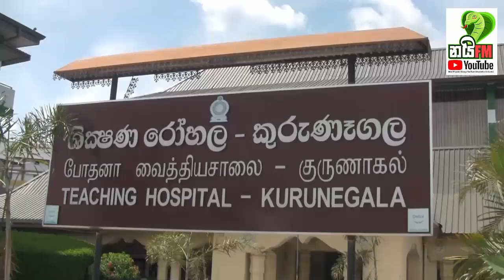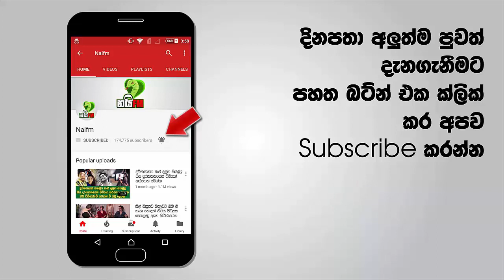එජාපයේ සායම යයි - සාෆි ඩොක්ටර්ගේ වාටුවේ ඉඳන් විමල් කල ආන්දෝලනාත්මක හෙළිදරව්ව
සාෆි වෛද්‍යවරයාගේ ගර්භාෂ යුද්ධයේ ගොදුරු බවට පත් වූ මව්වරුන්ට සාධාරණට ඉටු කරන්න රාජිතගේ කමිටුවලට බැහැ.

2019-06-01 කුරුණෑගල රෝහලේ අධ්‍යක්‍ෂවරුන් ඇතුළු කාර්ය මණ්ඩලයේ නිලධාරීන් සහ පැමිණිලි ඉදිරිපත් කිරීමට පැමිණ සිටි මව්වරුන් හමුවීමෙන් පසු විමල් කියයි